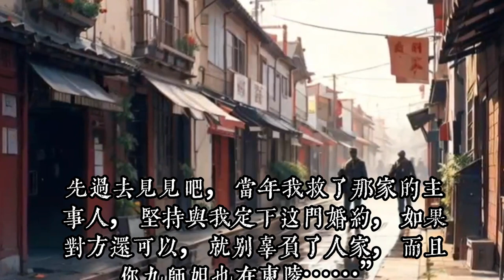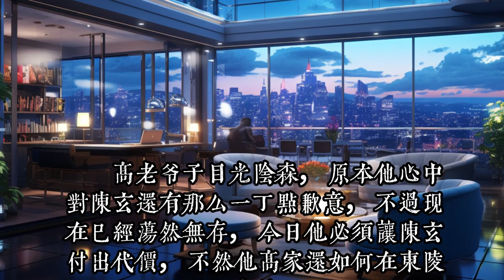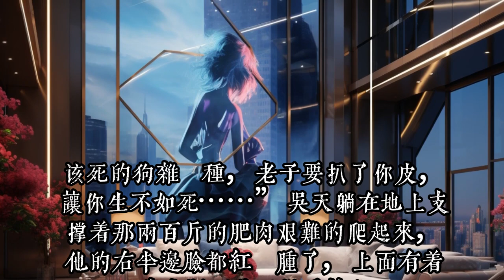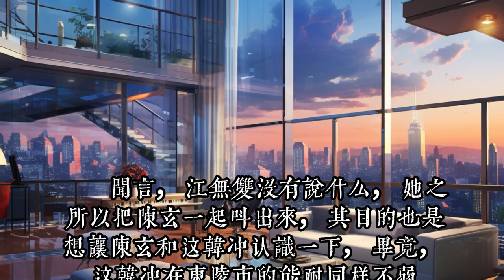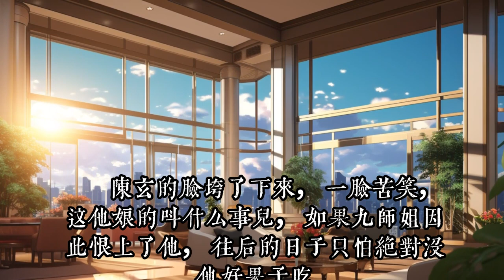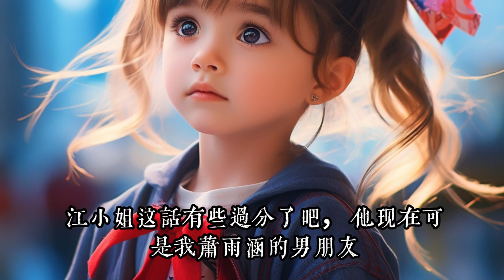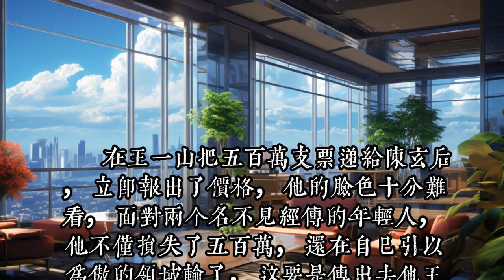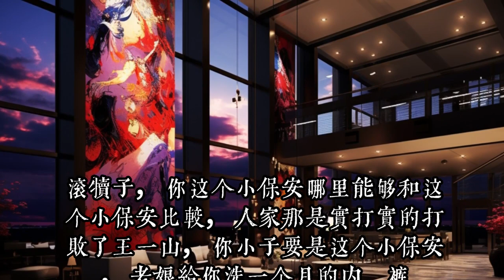《師姐，請自重》1 -40